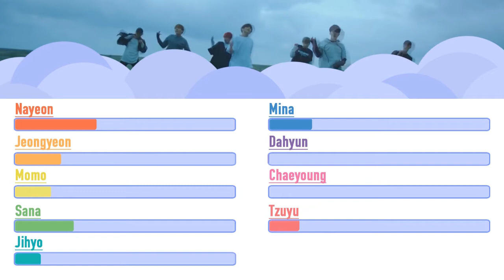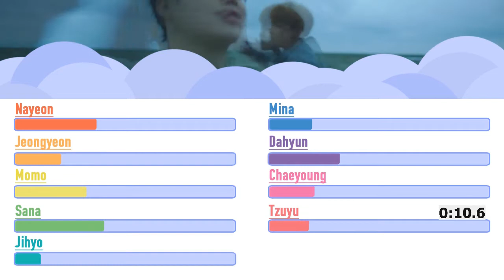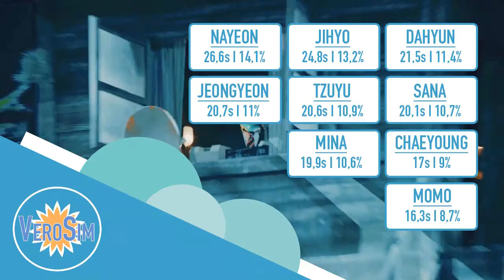How Would TWICE SIngs SAVE ME by BTS I Line Distribution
Hello! This is a Line distribution of How would Twice Sings BTS' Save Me

Keep in mind that there are a few mistakes as i haven't figured how to do the timer ( to stay till the end) works, if you know let me know in the comment section below ! :)

Songs i used:
- Intro :TWICE - EYE EYE EYES
- Outro: TWICE - SIGNAL